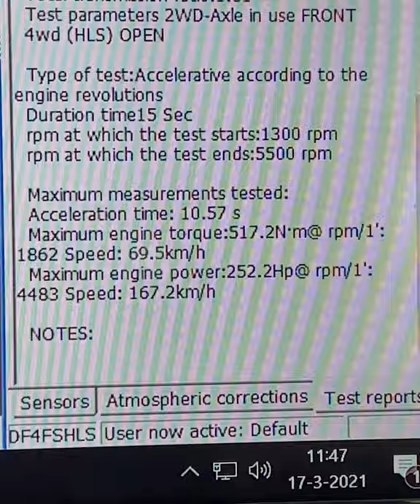VW Transporter 2.0TDI 250HP & 520NM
Voor al uw chiptuning, ecotuning en agrituning!
Geïnteresseerd in een stage​ 1,2 of 3 chiptuning​​​?
Neem gerust contact met ons op!

Liever direct contact? Bel ons op 0174–235650

For all your chiptuning, ecotuning and agrituning!